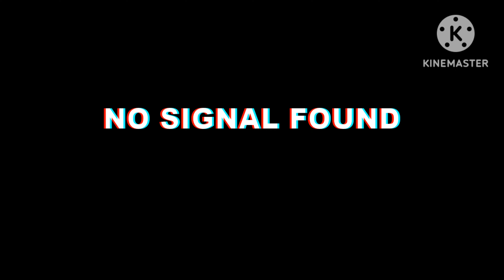Night time catching crabs and cuttlefish fish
catching Cuttlefish fish and crabs at night